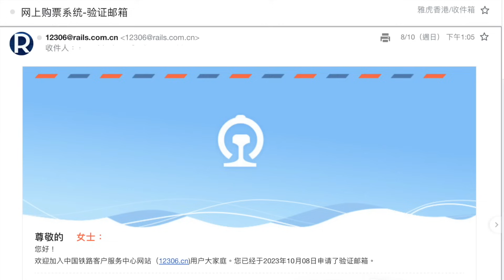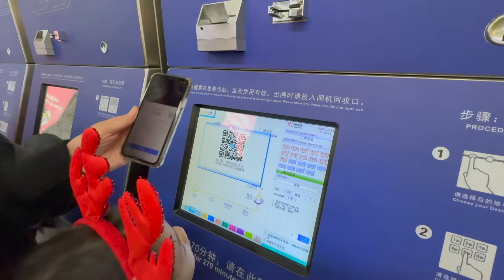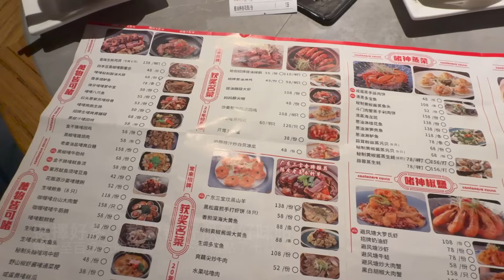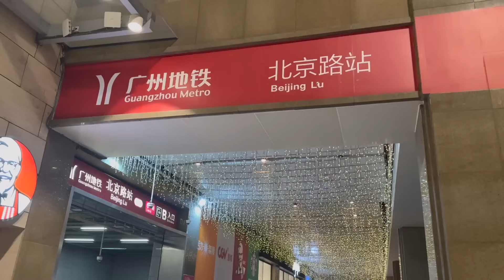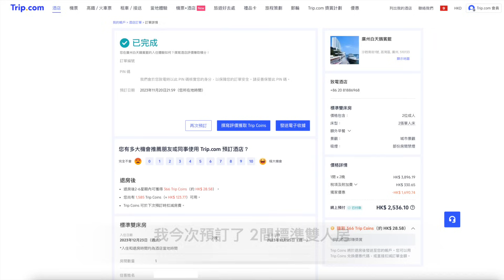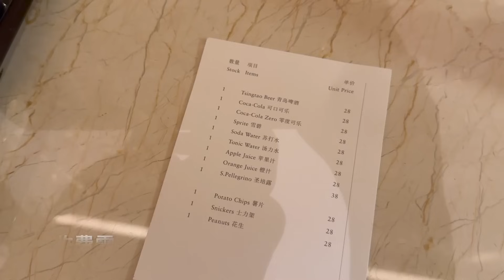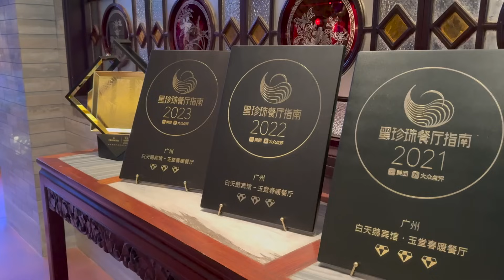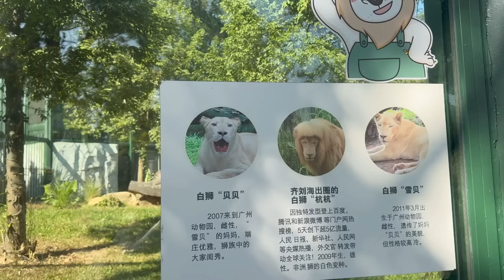【中國短線自由行】廣州 美食、住、玩 3日2夜行程攻略. 上集｜高鐵｜沙面島｜廣州白天鵝賓館｜北京路｜米芝蓮餐廳｜啫神｜玉堂春暖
實用資料
1. 廣州白天鵝賓館 White Swan Hotel
交通：廣州地鐵 1號/6號綫「黃沙站」F出口步行 8分鐘
地址： 中國广东省广州市荔湾区沙面沙面南街1号 邮政编码: 510130

2. 玉堂春暖（中菜/飲茶)
地址：廣州白天鵝賓館 3樓
营业时间：
午餐 周一至周五 11:30 – 15:00
早茶及午餐 周末 8:00 – 15:00
晚餐 每天 17:30 – 22:00
電話：（86 20）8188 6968 轉 30880

3. 啫神 （北京路店）
交通：廣州地鐵 6號綫「北京路站」B出口步行 8分鐘
地址： 中國广东省广州市越秀區福東路 552號
營業時間： 星期一至日 11:00-15:00 17:00-22:00

時間軸：
00:00 影片介紹
01:06 如何購買高鐵車票
04:38 如何乘搭廣州地鐵
06:11北京路 景點
07:59 晚餐： 啫神 (米芝蓮餐廳)
11:50 廣州白天鵝賓館
12:12 標準雙床房 Room Tour
14:50 豪華江景房 Room Tour
19:39 酒店設施
21:19 玉堂春暖 (米芝連一星餐廳)
25:14 下集預告